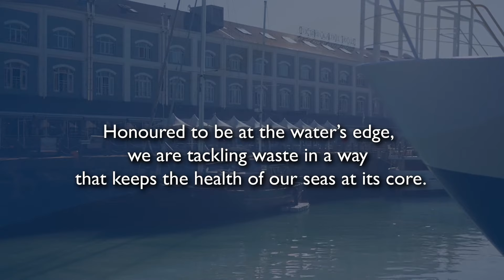Waste wise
In our neighbourhood, we’re committed to being waste-wise; Our approach to waste is inspired by our commitment to the deep blue seas, which is why we divert 42% of all our collected waste from landfills (through recycling and composting).